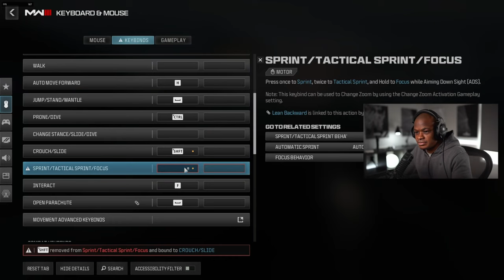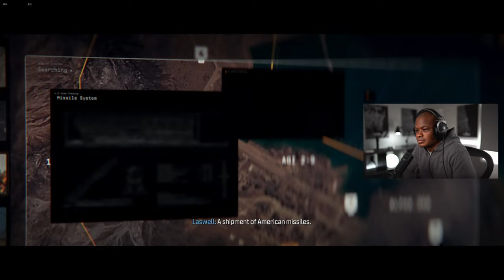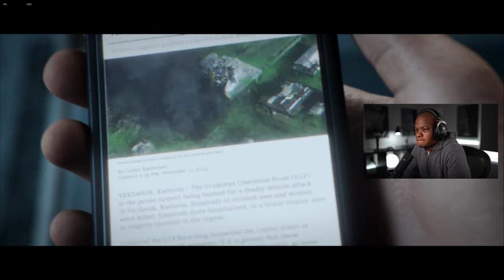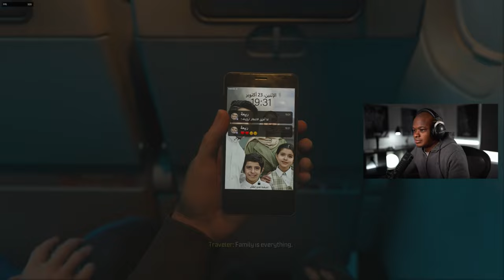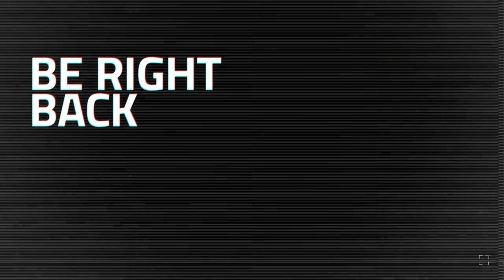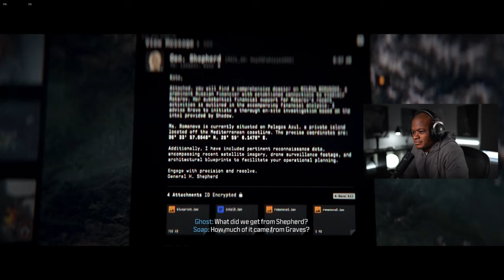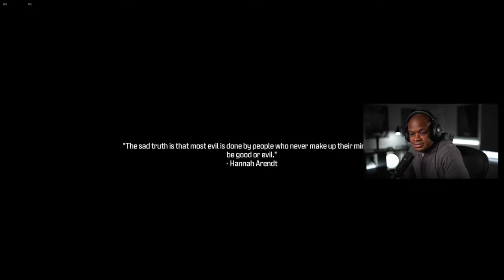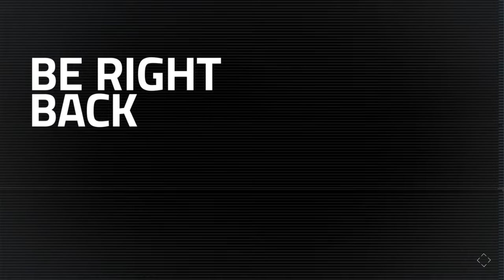THE BEGINNING | Modern Warfare III Walkthrough PART 1